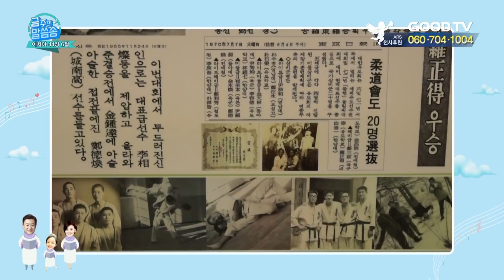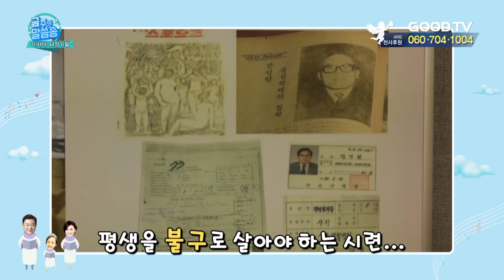[금주의 말씀송] 이진우, 이응경, 아역 이민희 25회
[금주의말씀송] 이사야 44장 6절 말씀송

M         C : 이진우 이응경 이민희
송  리  더:  박준하

출        연: GOODTV 말씀송팀

특별출연: 정덕환/장로

기        획: 이민욱 감독
제작지원: 예능인방송인선교회
협        찬: 스프링미디어

* 시청방법
- 위성TV: KT 스카이라이프 193번